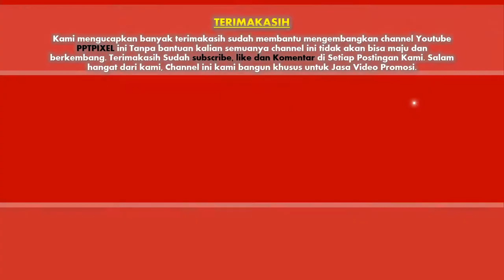iklan mobil honda, iklan mobil alphard, iklan mobil agya, iklan mobil apv, iklan mobil ayla